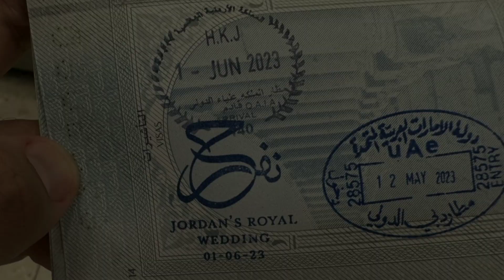ختم خاص لزفاف ولي العهد للقادمين إلى ‎الأردن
نفرح_بالحسين | ختم "نفرح" يزين جوازات القادمون إلى المملكة بمناسبة ‎زفاف ولي العهد

- ختم جديد مخصص لزفاف ولي العهد للقادمين إلى الأردن سيتم استخدامه ليوم واحد على جميع المعابر الحدودية

- إعتماد ختم "نفرح" في جوازات القادمين إلى الأردن في مطار الملكة علياء إحتفالاً بزفاف ولي العهد الأردني الأمير ‎الحسين بن عبدالله و ‎رجوة آل سيف